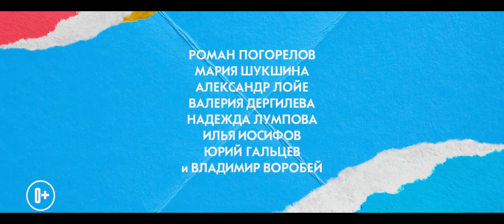Фильм Иван Семёнов 🏫 школьный переполох! (6+) - Русский трейлер.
Русский трейлер фильма "Иван Семёнов - школьный переполох!" [2022]

Канал "1080p" © Лучшие новые трейлеры на русском к фильмам, сериалам, мультфильмам и играм.

История приключений хулигана и фантазера Ивана Семёнова, которого за плохое поведение переводят из элитной частной гимназии в самую обычную школу на окраине Перми. В новом классе Иван быстро находит себе друзей и проказничает еще хлеще, становясь кошмаром для всей школы.